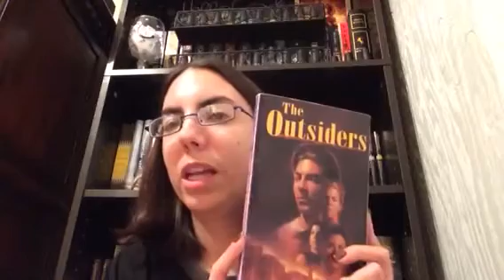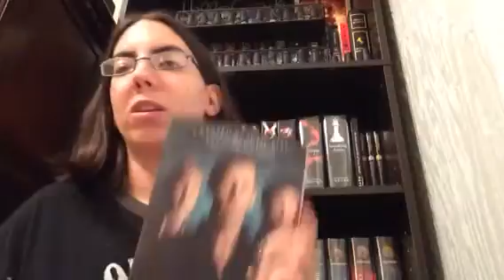Rapid fire book tag